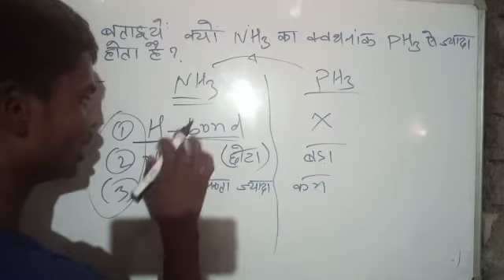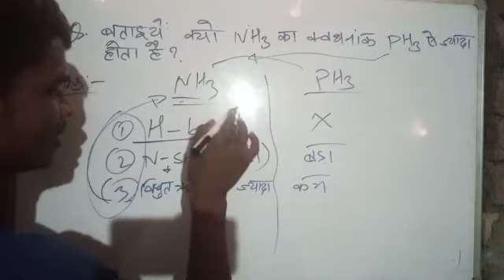class12thchemistry बताइए कि अमोनिया का क्वथनांक सबसे ज्यादा क्यों होता है ? | Class 12th Chemistry